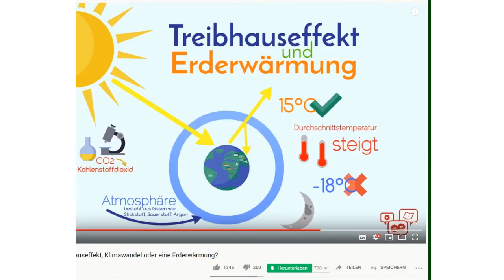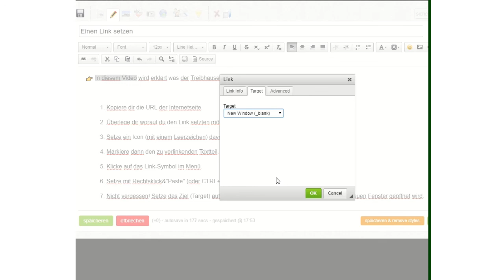Wie kann ich in der Schreibwerkstatt einen Link setzen?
D'Schreibwerkstatt vun oli.education.lu gouf an "Texter" emgenannt. Am Video weisen ech der, wéi s de een Textdeel mat enger Internetsäit verlinke kanns, hei um Beispill vun engem Youtube-Video.